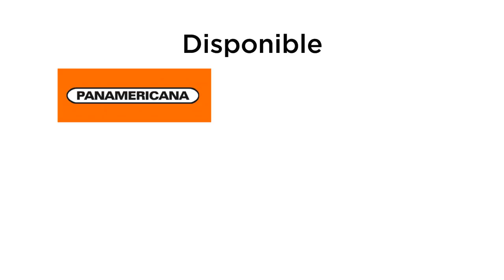Colección Historias de Negocios Altamente Inspiradoras - [Comercial Negocios en Tm] ®